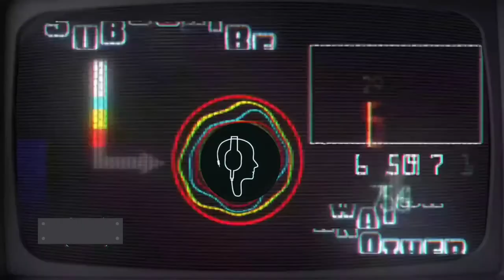Yoga Meditation Music for Relaxation Body & Mind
Products that will Help You :-
Meditation Expert.

Soundz Secret YouTube channel for the Body & Mind relaxing music. This channel is more about listening than watching. It publishes some of the most soothing and relaxing sounds for meditation, inducing sleep & relaxation music. The best meditation music to relief stress & anxiety, you can listen 1,2,3 or 6 hours of deep sleep music.

This channel is great for anyone who is suffering from sleeplessness, anxiety, and nervousness. You can listen to the tranquilizing sounds that offers and prepare your for an improved mental and emotional condition, sleep, relaxation and meditation sounds.

 You can use our sounds after a long stressful day to feel relaxed and induce a quick deep sleep, relaxation or meditation.

 Feelings of stress, anxiety, fear, disillusionment, have become a part of our modern-day lives. But it’s important that you learn how to handle such feelings and lead a normal and happy life. I hope that Soundz Secret helps you find peace and solace by relaxing your mind & body.